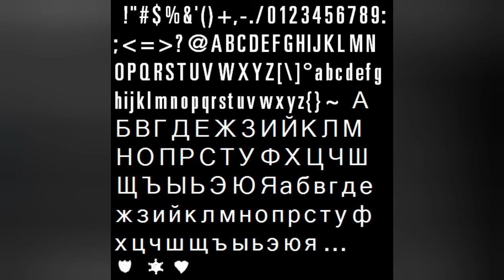Minecraft but's it's cursed